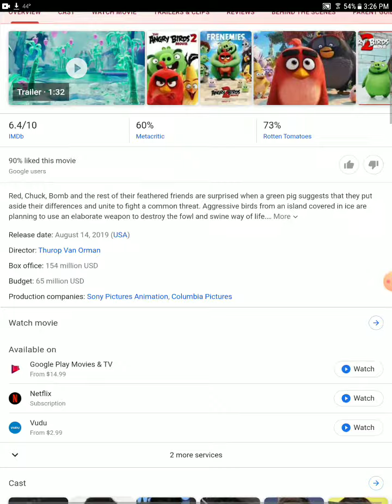angry birds movie 2 review